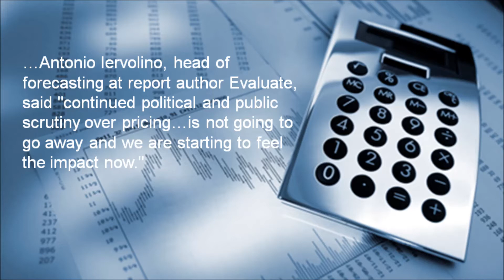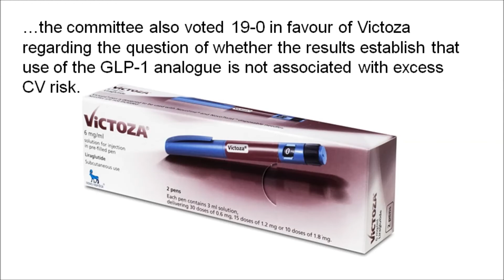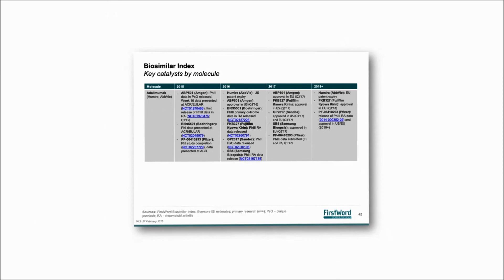FirstWord Pharma Daily News Round-Up Video for June 21, 2017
The FirstWord Pharma Daily News Round-Up Video gives a recap of the latest pharmaceutical and biotechnology news. Stay abreast of the key industry news each day. Today's video highlights include Amgen, Repatha, Sanofi, Regeneron Pharmaceuticals, Praluent, Shire, Mydayis, FDA, Novo Nordisk and Victoza.